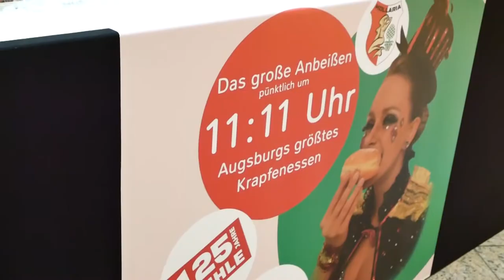Weltrekord! Die meisten Menschen, die gleichzeitig Krapfen essen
Am 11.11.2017 um 11:11 Uhr bissen 424 Menschen gleichzeitig in Ihle- Krapfen in der City-Galerie Augsburg. Hier die offizielle Bekundung:

Die Hollaria bedankt sich bei allen Teilnehmern, der City-Galerie Augsburg und der Landbäckerei Ihle sowie beim Deutschen Rekord Institut.

Besucht uns im Web!